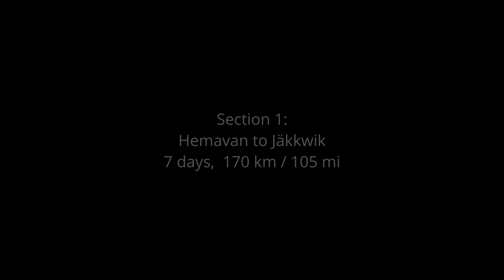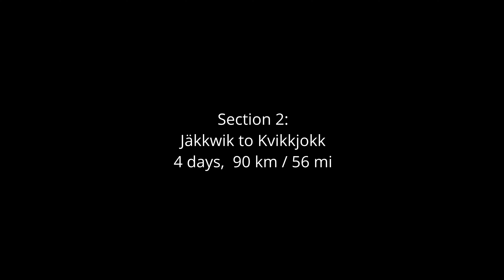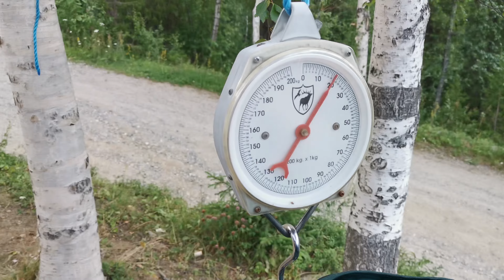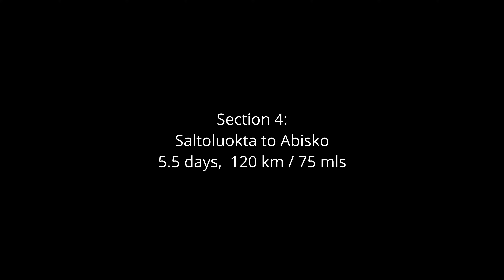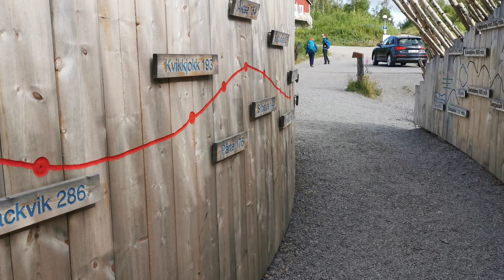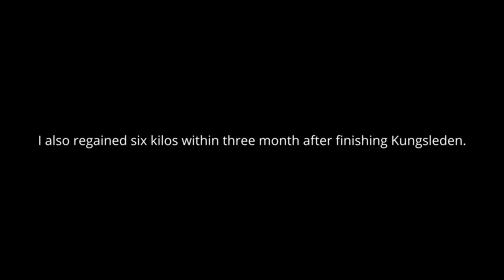Kungsleden | Part 2, The North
*Description*
In the Summer of 2021 I hiked Kungsleden in Sweden from Hemavan to Abisko.
This is a relaxing hiking video with scarce narrative that shows impressions from that trail.

*Sections*
00:00 Introduction
00:58 Hemavan to Jäkkwik
08:57 Jäkkwik to Kvikkjokk
15:03 Kvikkjokk to Saltoluokta
20:08 Saltoluokta to Abisko

*Other Links*
Joachims presentation _Gastronomi på vandring och i väglöst land_ in Swedish
Joachims paper _Teleologies and understandings of hikers’ meal practices while hiking in Arctic Sweden_

*Music*
Jeremy Sole - From Past to Present
Jeremy Sole - Ancient Stones
Jeremy Sole - Kyne's Peace
Jeremy Sole - Tundra
Jeremy Sole - Ancient Stones (Yes I used it twice ;-)